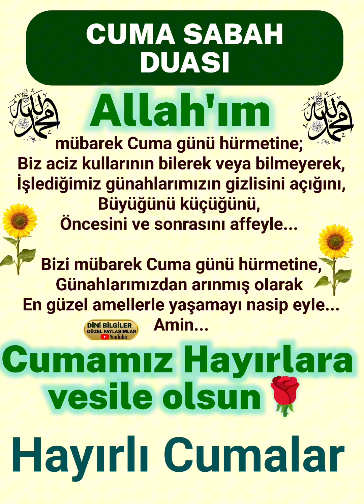Cuma Sabah Duası Cumanız mübarek olsun hayırlı Cumalar